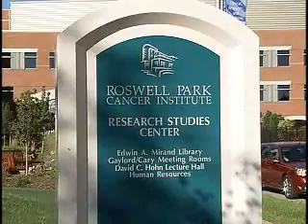Cancer Vaccine Showing Promise in Ovarian Cancer Trials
This time of year, a lot of us get flu shots to help our bodies fight off any signs of the flu.  What if you could do the same for cancer?  Doctors are already testing the idea in women who have ovarian cancer, and early results are promising.